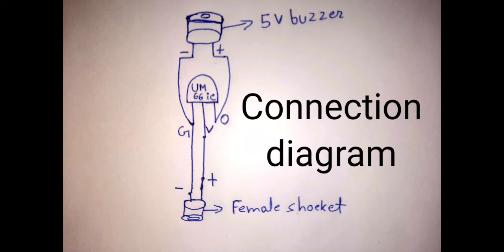How to make a music system circuit of music system greetings card||PROJECT OF S.S||DIY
Today, I make a video of music system circuit of greetings card I also give the circuit diagram.